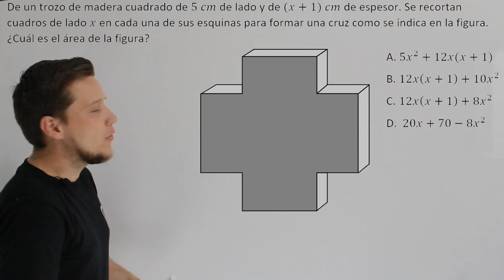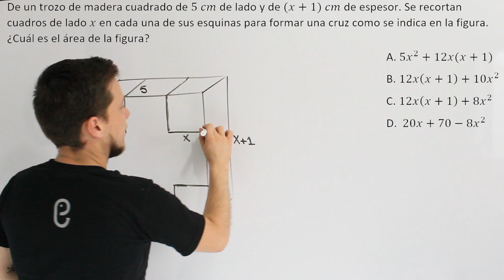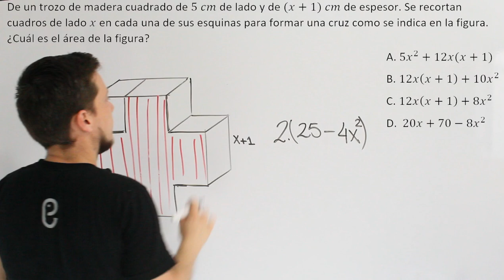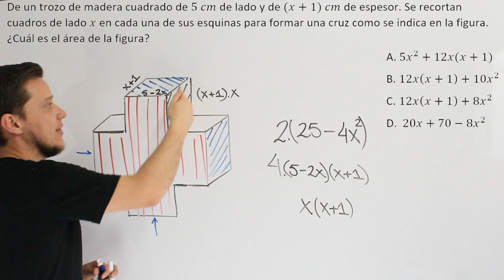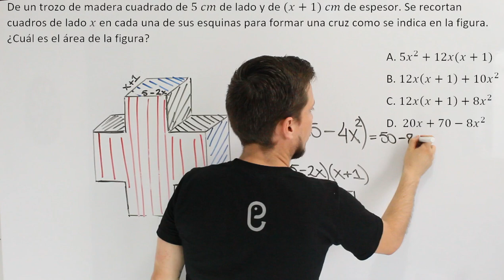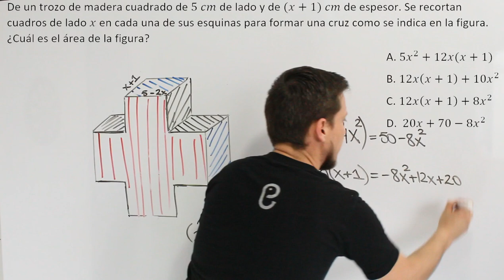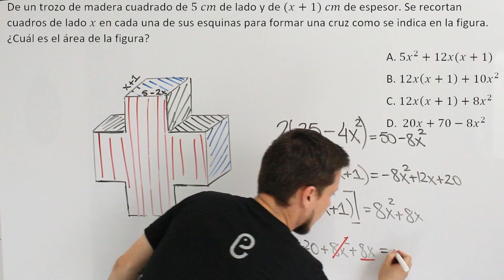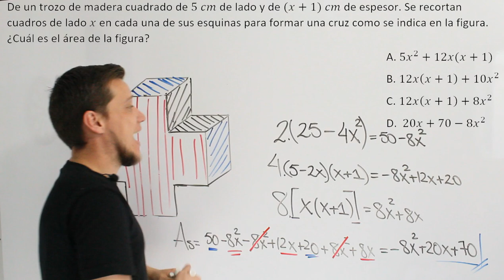🐘 Geometría - Ejercicio 47 🔥🚀